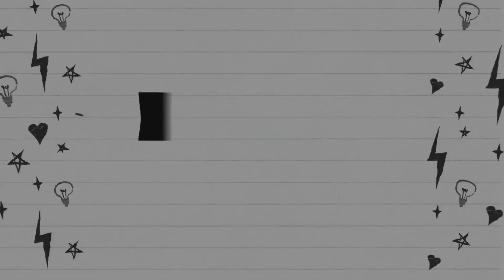VEDA/10 - Como cuidar da pele AOS 30 ANOS?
No vídeo de hoje, falaremos sobre os tipos de rugas, idade e processo de envelhecimento da pele. Falaremos, também, sobre como cuidar da pele que apresenta linhas de expressão ou rugas dinâmicas.

Glambox é um clube de beleza por assinatura! Por ele, você recebe todos os meses uma caixinha recheada de produtos de beleza para testar e conhecer. Além dos produtos serem incríveis, as caixinhas são lindas e podem ser aproveitadas para a decoração da sua casa! Demais, né! Que tal experimentar?

Após, no carrinho de compras, insira o cupom: leticiamenezes